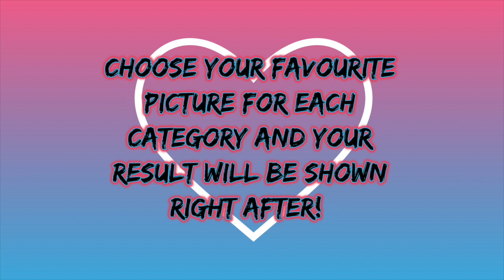DATING GAME | NCT 2018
Hello lovely people around the world! ♡

I made this dating game for you guys. I hope you like it!
The game is really simple, you choose the picture you like the most and the results for every category will shown right after.
Much fun ♡♡♡

➤ I know, I'm quite late, but my top 12 chart of november will be coming next week!

• Instrumentals in the video:
* Mad city - NCT 127
* Regular - NCT 127
* Without U - NCT U
* The 7th sense - NCT U
* Boss - NCT U
* 0 mile - NCT 127